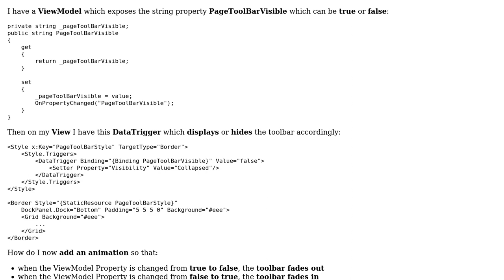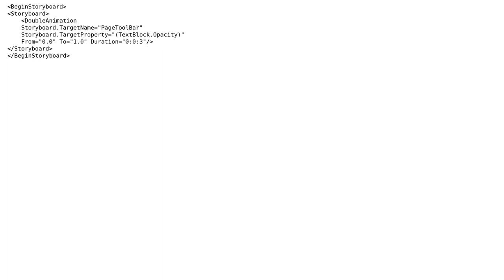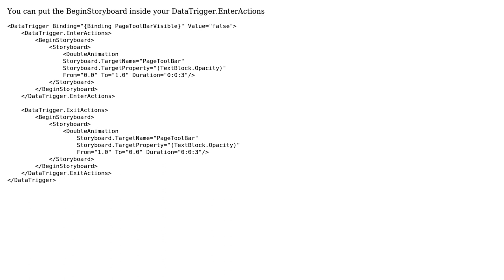How to make add a fade-in/fade-out animation based on ViewModel property value?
With thanks & praise to God, and with thanks to the many people who have made this project possible! | Content (except music & images) licensed under CC BY-SA | Music | Images & others | With thanks to user Edward Tanguay user amazedsaint and the Stack Exchange Network Trademarks are property of their respective owners. You are responsible for your own actions.